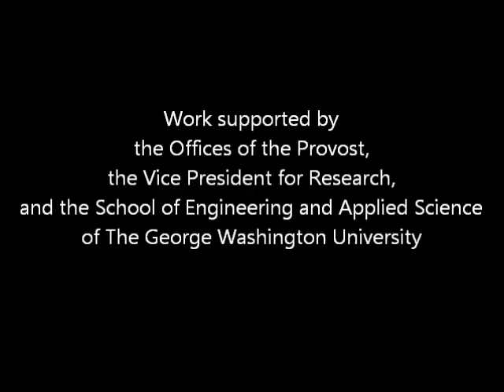1. Introduction - Internet Voting.wmv